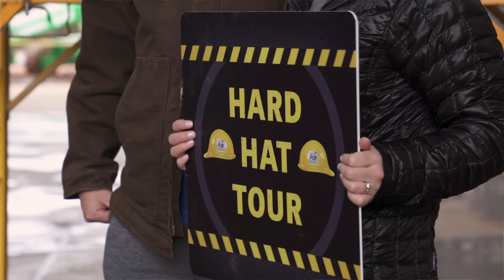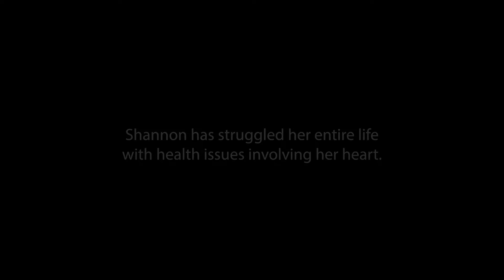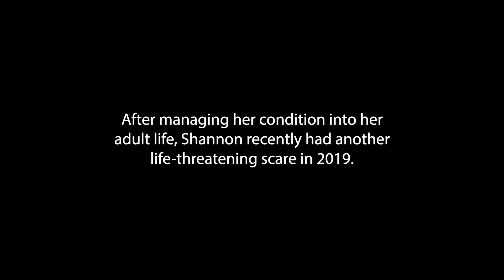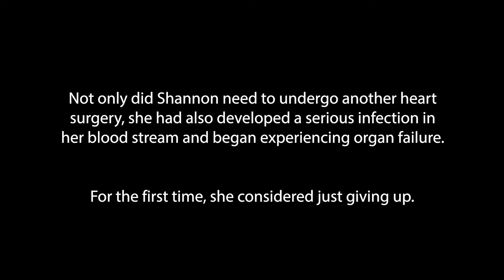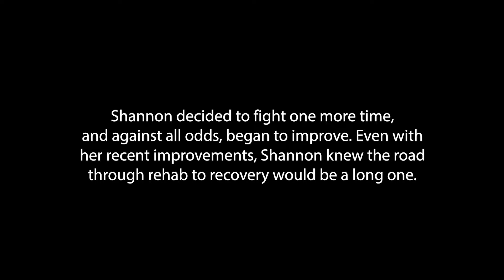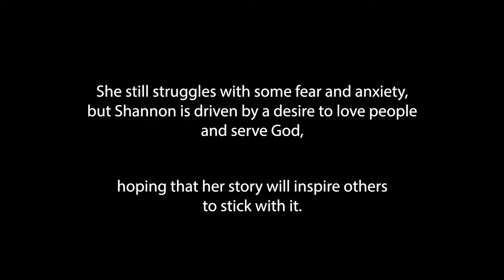In Repair - Week 3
Week 3 of our In Repair series.